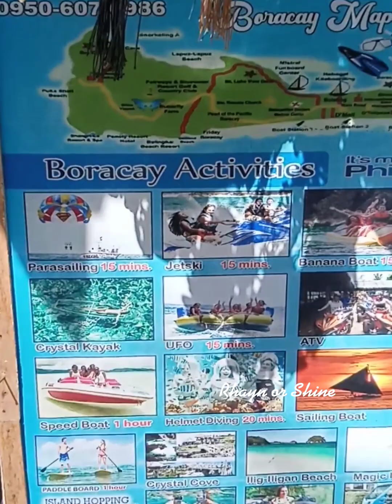MY BORACAY WALK TOUR | BEACH FRONT